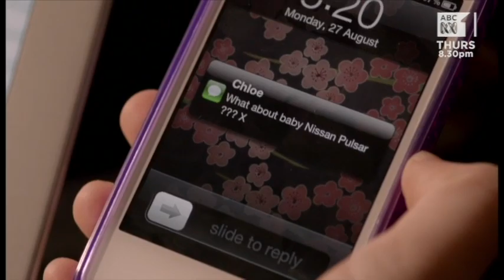Upper Middle Bogan: Episode 5 Clip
Danny tries to convince Edwina that playing the bassoon is cool.